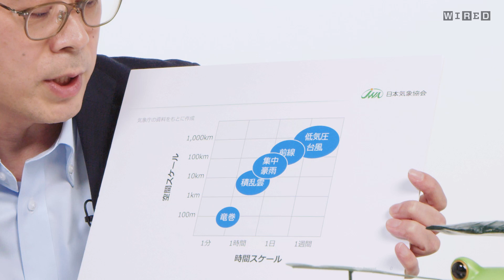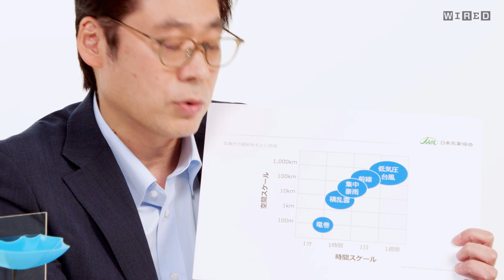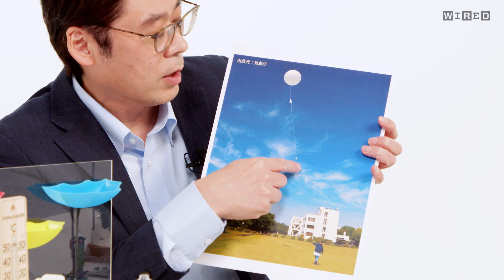気象予報士、増田有俊だけど質問ある？ | Tech Support | WIRED Japan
日本版Tech Support（テックサポート）に、日本気象協会 技術戦略室長の増田有俊氏が登場。日本の気象コンサルティングサービスのパイオニアとして70年以上の歴史を持つ日本気象協会、その予報の中核を担う増田氏が『WIRED』ならではの気象に関する質問に答えます。

「Tech Support」は、世の中の様々な分野におけるエキスパートに、その分野の質問をぶつけ、なかなか聞くことのできない回答をお届けするビデオシリーズです。定番の質問からネット上ならではのユニークな質問まで多様な質問を介して、日本を代表するエキスパートたちが知識を披露してくれます。WIRED.jpのYouTubeコミュニティとTwitterで募集していますので、ぜひ質問をお寄せください。

00:00 Opening
00:20 晴れと雨の境目を見ることはできる？
01:15 最長どのくらい後の天気まで予報できる？
01:51 線状降水帯の予想はなぜ難しい？
03:04 大雨が降りやすい地域は今後増えていく？
03:36 上空の気温はどうやって測っているの？
04:38 なぜ様々なニュースサイトやアプリで予測に差があるの？
06:02 AIによる予報は可能か。物理による予報との正解率の差は？
07:30 天気を操る技術は実現可能？
08:36 「雨の国」は日本のどのあたりにある？
09:59 Closing